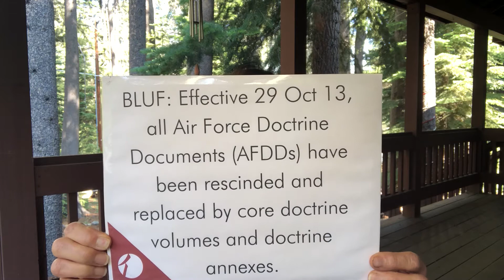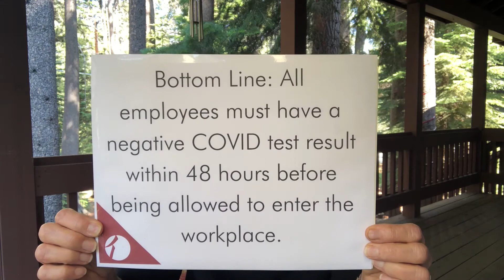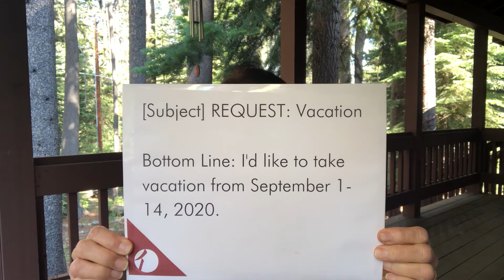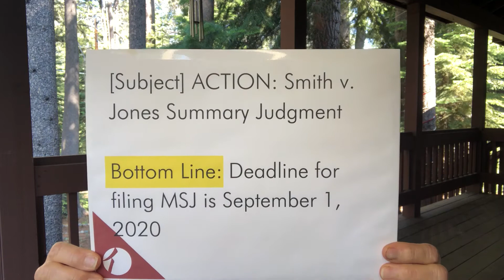2 Tips For More Productive Emails and Clearer Communication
What they never told you about writing emails that will make you sound and look like the top professional that you are. Emails are communication. Make them clear, concise, concrete, correct, coherent, complete, and courteous.

How many emails have you received (or sent) that are too long and unclear? You have to spend too much time figuring out how it applies to you. This is unproductive and a waste of your time. There’s a simple solution to make emails clear, concise, concrete, coherent, correct, complete, and courteous.

0:00 Intro
1:33 Tip 1 B.L.U.F.
3:56 Tip 2 Subject Line Alert

Front Porch Lawyer: Lawyers Can Master Life Integration, too.

Build Your Business to Build Your Life. To learn more and to schedule a 30-minute complimentary consultation

Voices of the 21st Century
Launch! Let Your Setbacks Propel You Forward